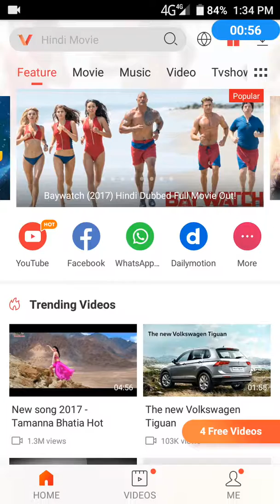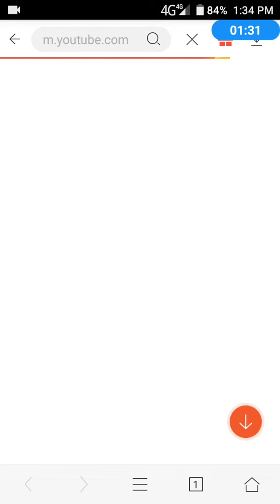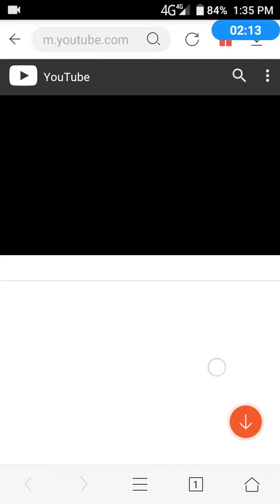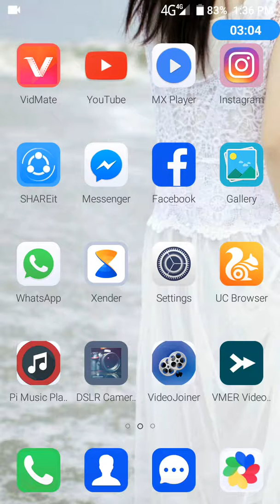Song ª video 🎥 download one App vidmate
copy right